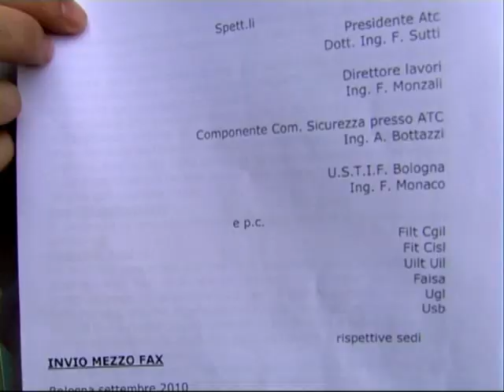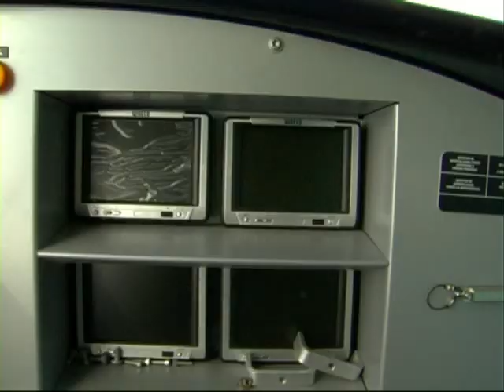CIVIS THE MONSTER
Un documento rivela le gravi anomalie del terribile Civis, MostroMezzo di trasporto che dovrebbe(speriamo mai) girovagare per le strade di Bologna, costo dell'opera più di 200 milioni di eurini.Guardate e ascoltate cosa ci racconta il candidato Sindaco Massimo Bugani del Movimento 5 stelle di Bologna